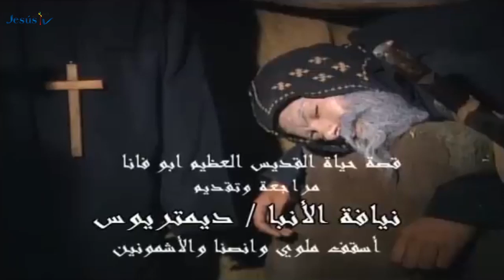فيلم القديس العظيم أبو فانا | أبيفانيوس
سير القديسين والشهداء في الكنيسة القبطية الأرثوذكسية
"انظروا إلى نهاية سيرتهم؛ فتمثلوا بإيمانهم" (عب7:13)
القديس أبو فانا | آفا فيني | إبيفانيوس *

عاش القديس أبو فانا أو أبيفانيوس ~Epivanioc في أيام الإمبراطور ثيؤدوسيوس الكبير، حيث مارس حياة الوحدة في الصحراء الغربية غرب قرية (أبو صيرة BOUCIRI) في مقاطعة الأشمونين، وسكن في كهف، وأغلق على نفسه يختلي... ومع تداريبه النسكية العنيفة لم يكن يكف عن ممارسته العمل اليدوي ليعطي الفقراء، كما اهتم بتعليم الإخوة، وقد وهبه الله عطية عمل المعجزات... بمعنى آخر امتزجت وحدته باتساع قلبه بالحب لله والناس. سجل لنا تلميذه أفرام عرضًا مختصرًا لحياته.

حياته الرهبانية:

وُلد هذا القديس من أبوين مسيحيين، ربياه بمخافة الله... فنشأ محبًا لحياة الخلوة والتأمل مع حنان ومحبة للمحتاجين.

أقام وهو شاب بين الرهبان، وتدرب على الحياة النسكية مع العمل اليدوي لتقديم صدقة للمحتاجين... وإذ كان حبه للوحدة يتزايد انفرد في مغارة مظلمة، فوهبه الله، ينبوع ماء ليشرب منه... كان يتدرب على الصوم ليأكل مرة واحدة في كل يوم صيفًا، ومرة كل يومين شتاءً، مع اهتمام بحياة الصلاة الدائمة، وضرب 300 مطانية metanoia في النهار ومثلها بالليل... حتى لصق جلده بعظمه، وصار كخشبة محروقة...

مركز روحي:

مع محبته الشديدة للعزلة من أجل الصلاة لم يغلق قلبه ولا مغارته عن أخوته، فتحول مسكنه إلى مركز إشعاع روحي. كان الشيوخ المقيمون في الجبل يأتون إليه، يسترشدون به، فيلهب قلوبهم بالشوق نحو الكمال المسيحي في الرب.

نبوته بوفاة الملك:

رآه تلميذه أفرام حزينًا، وإذ سأله عن سبب حزنه أجابه بأنه اليوم طُلبت نفس الإمبراطور ثيؤدوسيوس الكبير، وبهذا قد انحل رباط نظام الدولة.. فسجل التلميذ التاريخ، وبعد زمن قصير نزل إلى العالم فعرف أنه ذات اليوم الذي توفي فيه الإمبراطور.

أمثلة من معجزاته:

1. أتى إليه كاهن قد أُصيب بمرض في رأسه، خلاله تقرحت هامته وظهر عظم رأسه، وإذ كان التلميذ أفرام يلح عليه ليخرج له ويصلي من أجله لم يلتفت إليه. وأخيرًا إذ صار التلميذ يلح أكثر أفهمه أنه قد دنس بيت الله بالزنا وأخذ النذور وأنفقها على شهواته، فليس له دالة أن يطلب له الشفاء من الله. وأخيرًا تحنن عليه، فأمر تلميذه أن يخرج إليه ويخبره بأنه إن أراد أن يبرأ من مرضه يعاهد الله ألا يعود إلى خدمة الكهنوت كل بقية أيام حياته، ويرجع عن سلوكه فيبرأ... وإذ تعهد الكاهن بذلك التقى به القديس وصار يصلي إليه فتماثل للشفاء حتى عاد سليمًا وبتوبة صادقة.

2. جاء رجل ومعه ابنه لينالا بركته، فسقط الابن من الجبل ومات، حمله الأب إلى مغارة القديس، ووضعه أمامه دون أن يخبره، وسأله أن يباركه، فرشم عليه علامة الصليب وقال له: "قم وامضِ إلى أبيك وامسك بيده"، فقام الولد حيًا وفرح والده وانطرح أمام القديس يشكره ممجدًا الله صانع العجائب بقديسيه.

3. علم القديس بيوم نياحته، فطلب من الكاهن الذي اعتاد أن يحضر ليقيم الأسرار المقدسة ليتناول أن يقيم القداس الإلهي... ثم تناول وهو واقف على قدميه اللتين تورمتا من كثرة الوقوف... وودع الإخوة وباركهم طالبًا بركتهم له، ثم رفع صلاة لله وأسلم الروح في يدي الرب في 25 من شهر أمشير.

ديره بدلجا:

بُنيّ له دير على اسمه بجوار بني خالد من كفور دلجا في إقليم الأشمونين. تقع قرية بني خالد على بعد عشرين كيلومترًا جنوب قصر هور، أما دلجا قرية كبيرة على بعد عشرين كيلو متر جنوبًا...